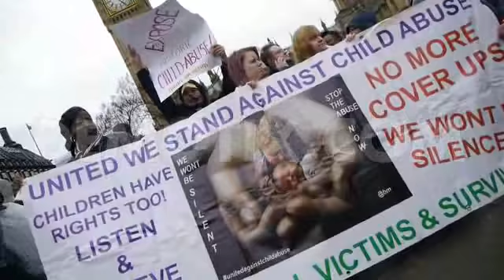Child Abuse protest outside Parliament Disrupts Traffic - London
Child Abuse protestors march back from Trafalgar Square, to disrupt traffic outside Parliament for at least an hour. Then police form line to push back protesters and allow one lane to flow.

Child Abuse protesters Parliment Square - London.